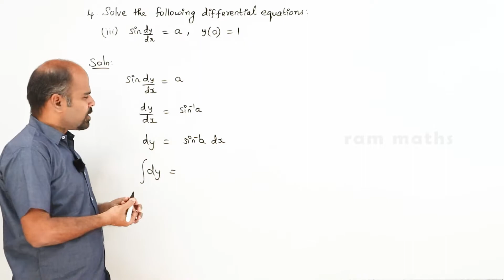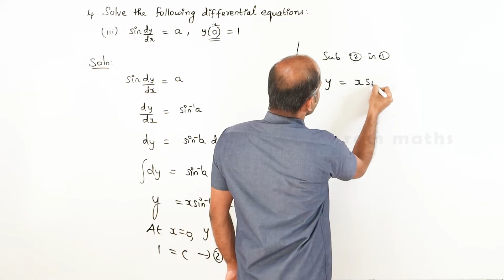Class 12 | Ex - 10.5 | Sum No. 4(iii) | Ordinary Differential Equations | State Board | ram maths